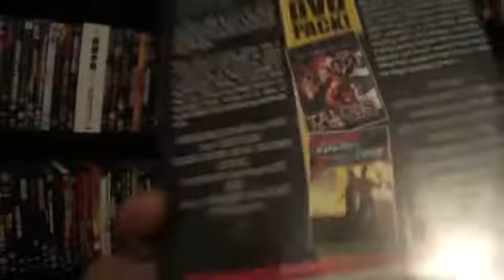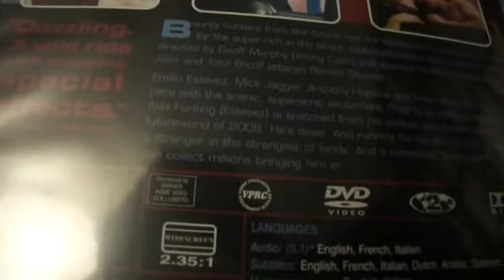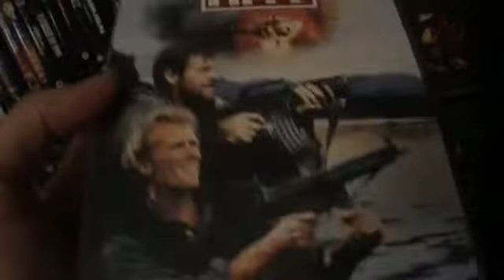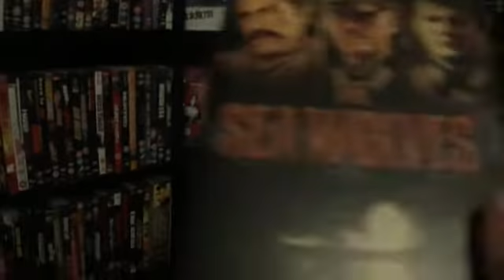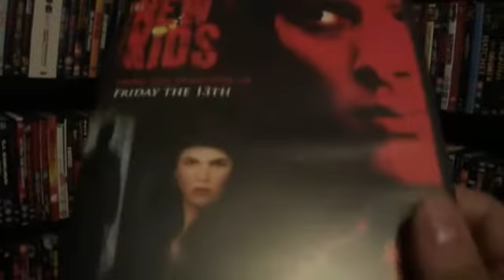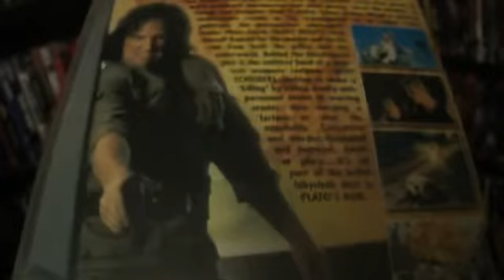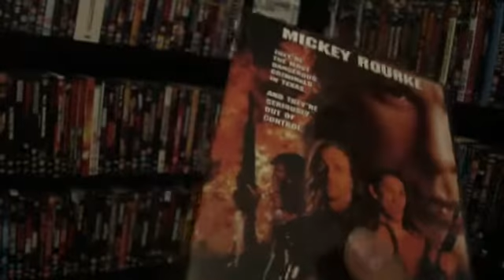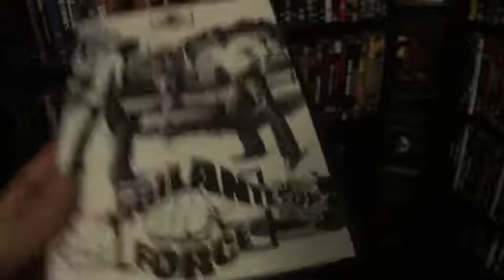DVD & Blu-ray Collection: July Update 2.1 (Action Update)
A video showing the DVDs I've received over the past few weeks.